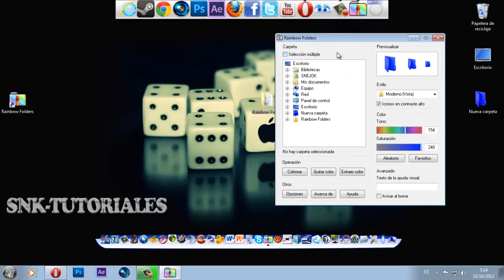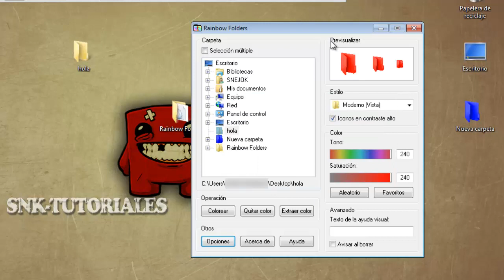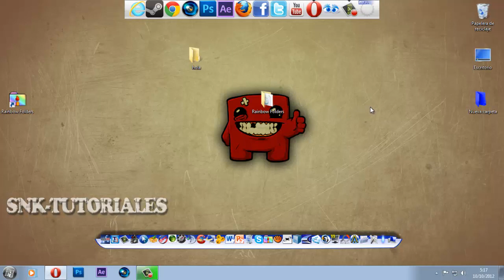Cómo modificar el color de tus carpetas/How to change the color of your folders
- English subtitles/Subtítulos en Inglés
- Modifica tu carpeta cambiandole de color a tu preferencia con Rainbow Folders
- Es un programa bastante útil para la identificación de nuestros documentos, músicas, etc.
- Y ademas para dejarle un aspecto colorido a nuestra PC
- Un tutorial muy sencillo y básico =)
Ojala les guste.